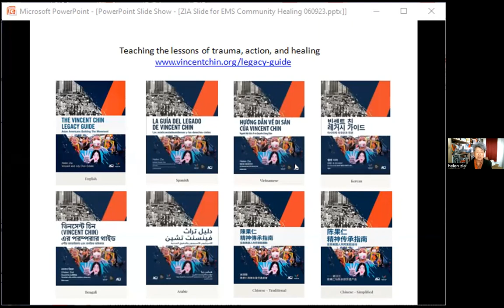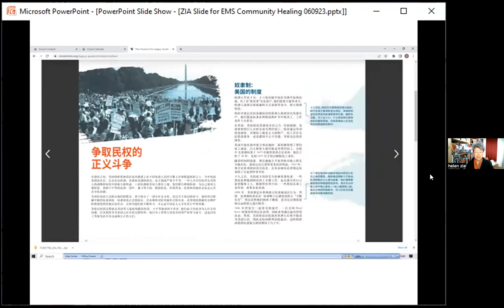Can Communities Heal from Hate? | EMS News Briefing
From violent hate crimes to structural racism to genocidal campaigns, how do people and communities find a way to reconcile with horrific acts perpetrated against them, their families, their communities. The question takes on new urgency as hate crimes increase between racial and ethnic groups and often within the same racial groups.

Speakers will share their research as well as lived experience. All agree on several key components such as documenting and validating the traumas endured.

Guest Speakers:
Helen Zia, Author and Founder of The Vincent Chin Institute
Beth Wright, Staff Attorney for Native American Rights Fund (NARF) and Researcher on Boarding Schools, Truth and Healing
Nestor Fantini, Publisher and Sociologist, former political prisoner in Argentina
James Taylor, Professor of African American History, USF-SF